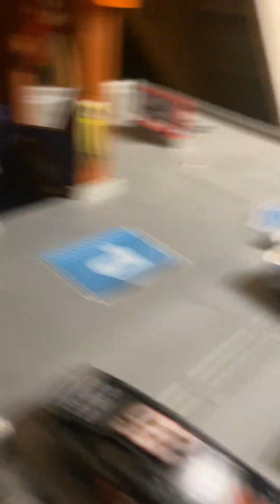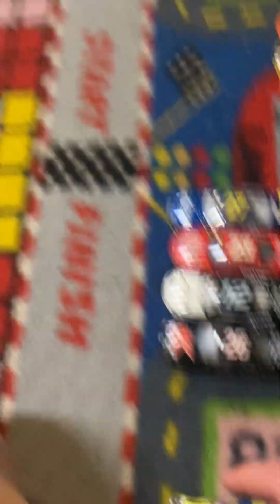Ramp Racing race 10 (The Finale)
Ashtonlovesearnhardt, we are NOT rigging everything for you!